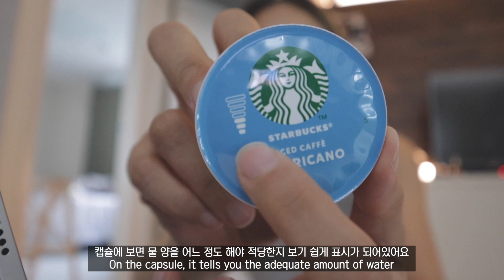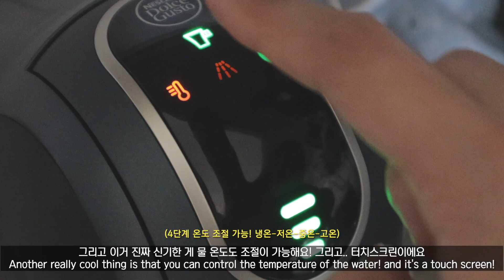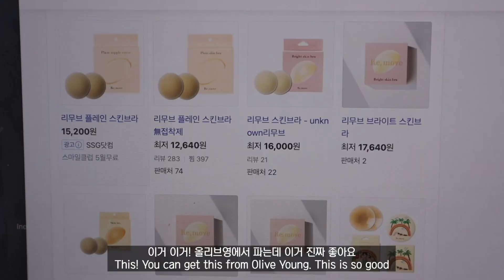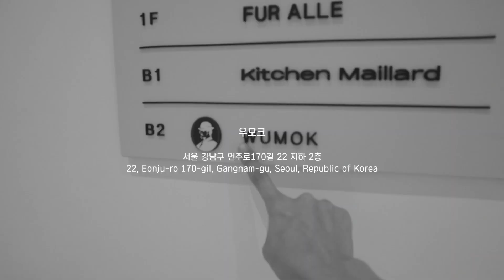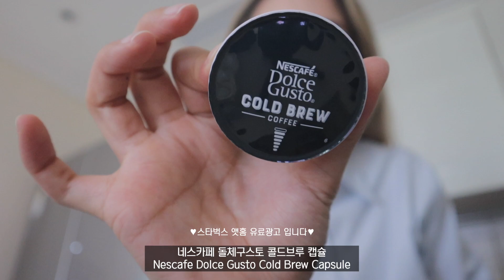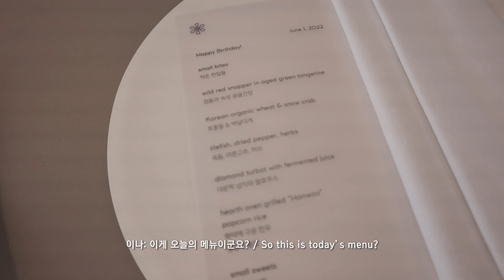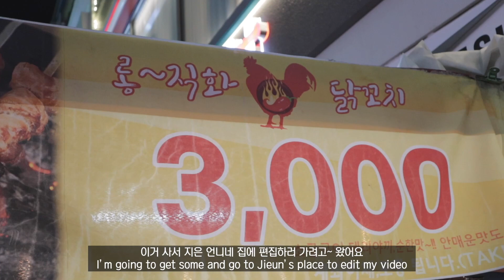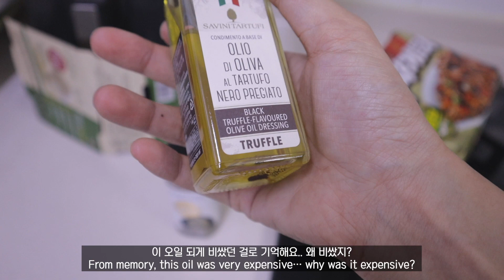GRWM☕️VLOG: 반복되는 일상에서 즐거움 찾기 | 모수 서울, 우모크, 트러플 짜파게티!!! (충격의 파인다이닝..🫢)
여러분 오늘도 감사해요💗

☕️스타벅스 아이스 아메리카노 by 네스카페 돌체구스토

🏷GRWM 제품들:

슈레피
겟리프 트윈 패드팩

스킨앤랩 SKIN&LAB
하이베리어 히알루로닉 에센스
하이베리어 히알루로닉 크림
하이베리어 프레쉬 선로션

샤넬 CHANEL
레 베쥬 헬시 글로우 젤 터치 쿠션팩트 No.10
레 베쥬 오 드 블러쉬 라이트 핑크
바움 에쌍씨엘 글로우 스틱 스컬프팅

꾸셀
컨실러 펜슬 - 오리지널 706호

에크멀
라이브 브로우 텍스처라이즈 00 클리어 차콜

디올
아이 섀도우 팔레트 539 그랜드 발

더샘
에코 소울 파워프루프 초 슬림 아이라이너 스릴 브라운

네이밍
컬러콰르텟 아이팔레트 퍼펙트 베이크드

파이브바이브
투 웨이 멀티 컨투어 스틱
인텐스 파워 래쉬업 마스카라

힌스
무드 인핸서 워터 리퀴드 글로우 09 레어 모먼트

🏷영상 속 제품들:

💫Day 1
나시탑: 블랙업
스웻 팬츠: 니히 (insta: @nieeh_official)
바지: 산드로
머리끈: 모어쥬드 (insta: @themorejude)
📍우모크: 서울 강남구 언주로170길 22 지하 2층

💫Day 2
잠옷: 정보 없음
셔츠: 링서울
바지: 프랭키샵
운동 탑: 아수라 (insta: @asuraofficial_)
레깅스: 룰루레몬
스웻 셔츠&스웻 팬츠: 니히 (insta: @nieeh_official)
📍모수: 서울특별시 용산구 이태원로55가길 45

💫Day 3
티셔츠: 모어쥬드 (insta: @themorejude)
반바지: 모어쥬드 (insta: @themorejude)
모자: 프라다

목걸이&귀걸이: Ana Luisa
반지: 티파니앤코 노트, 샤넬 코코 크러쉬
팔찌: 티파니앤코 노트
피어싱: 나나피어싱 (나나 코큐 피어싱 - 무채색 크리스탈  2.5mm)
아이폰 케이스: 케이스티파이